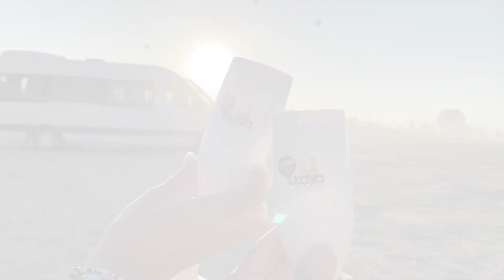CAPPADOCIA HOT AIR BALLOON | IKMAN GALLERY | HOW TO TURKISH COFFEE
Cappadocia is an Instagram dream destination. From it's hot air balloons, horse riding and carpet galleries. This is how Cappadocia looks. Add it to your bucket list this 2022.